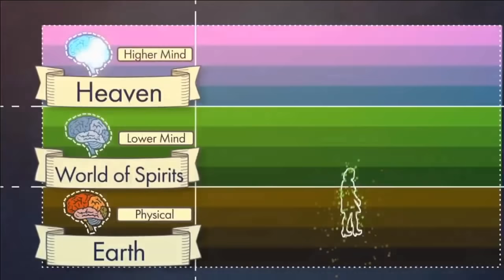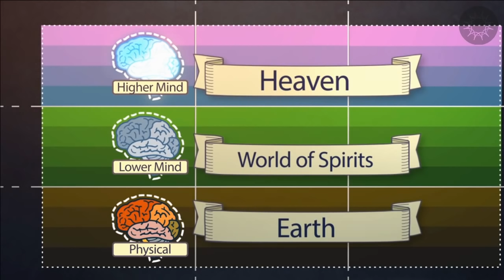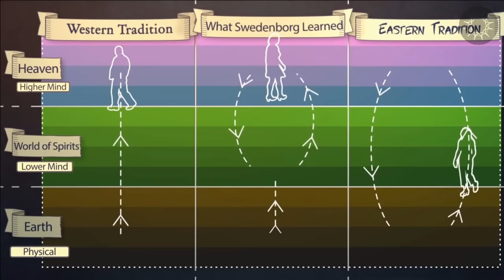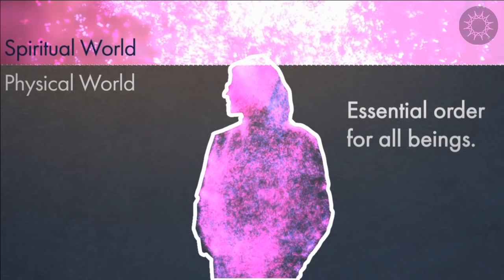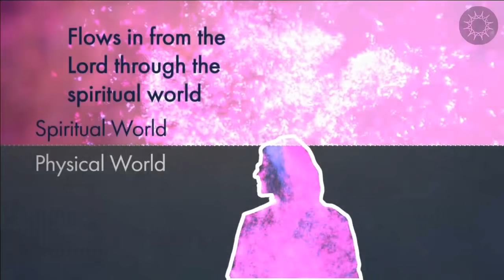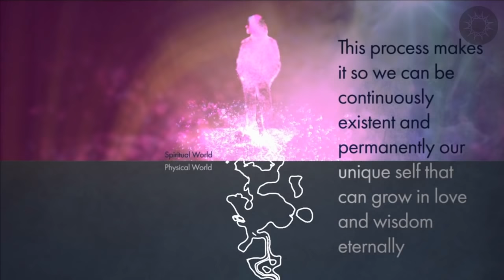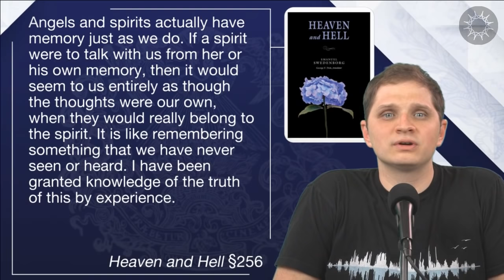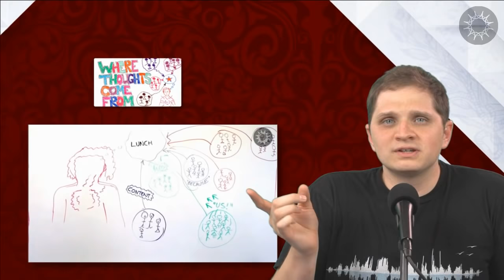Do We Reincarnate? - Swedenborg and Life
Either we reincarnate or we don't, right?
It depends on how you look at it.

In this episode, host Curtis Childs and featured guests explore eighteenth-century scientist and mystic Emanuel Swedenborg’s spiritual writings about the nature of spiritual reality and the process of our spiritual growth.

★☆★FREE E-BOOKS★☆★

★☆★THE HOST★☆★

★☆★REACH OUT★☆★